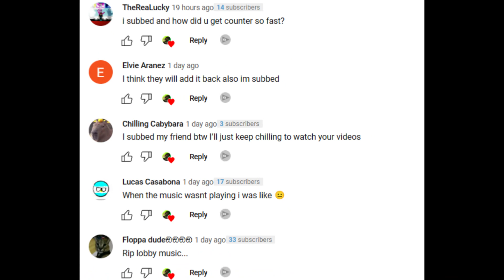SLAP BATTLES huge update announced | Slap Battles Roblox!